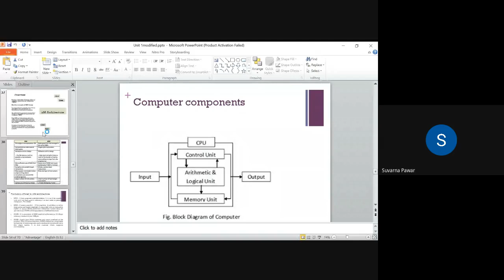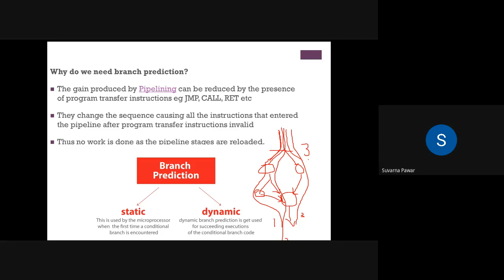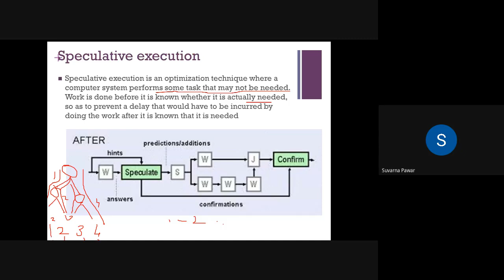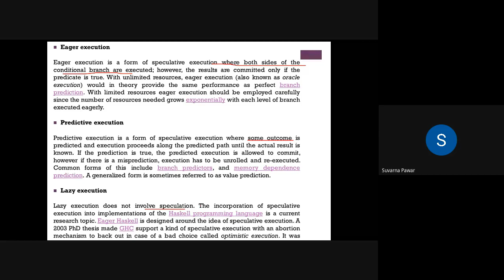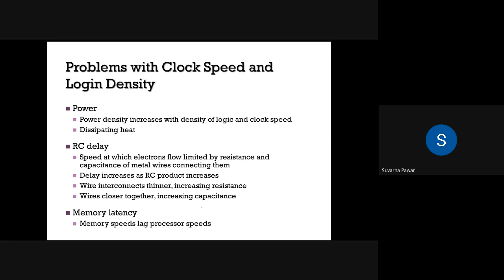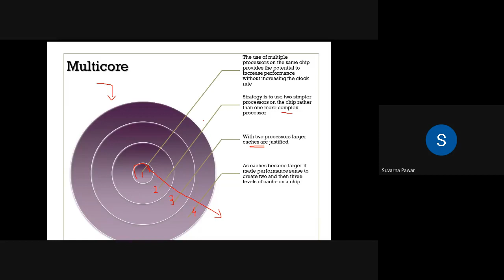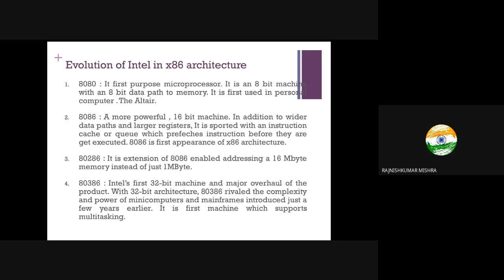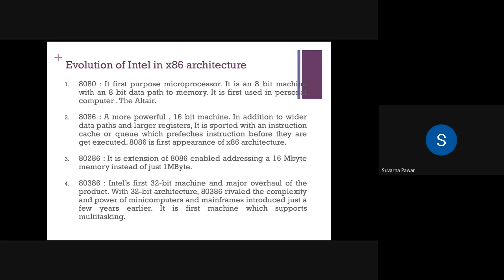Lect No. 6 yt ighn ioh 2020 08 13 at 22 56 GMT 7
Microprocessor speed, pipelining and Intel x86 architecture